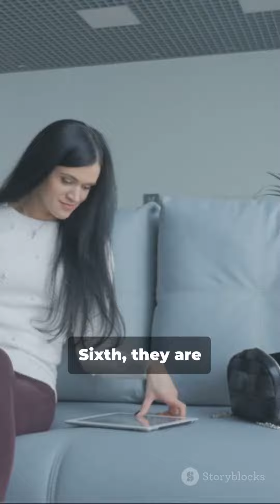Narcissism Unveiled: Understanding NPD